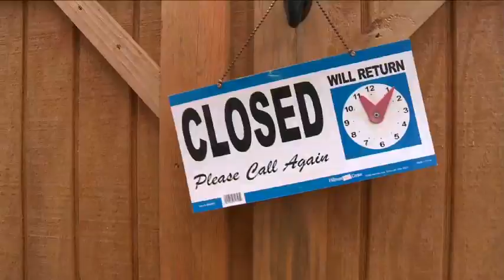Coffee Break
!!! THE NEW SEASON OF GARAGE GOLD STARTS SEPTEMBER 8TH AT 10 A.M ON THE DiY NETWORK !!! The Company behind the Hit DiY Network Television Show Garage Gold.